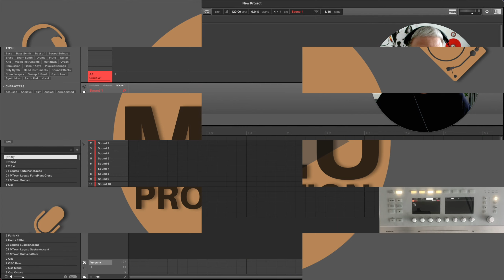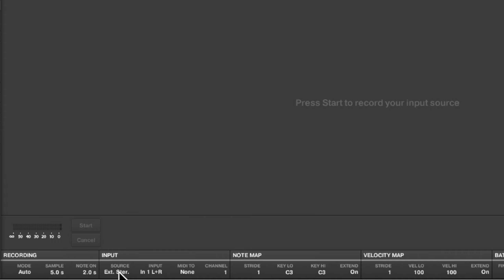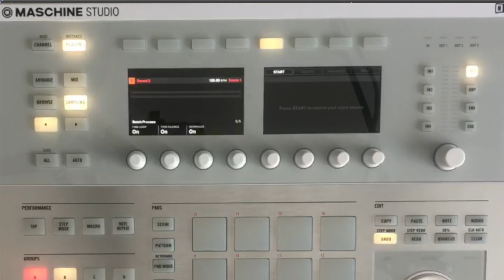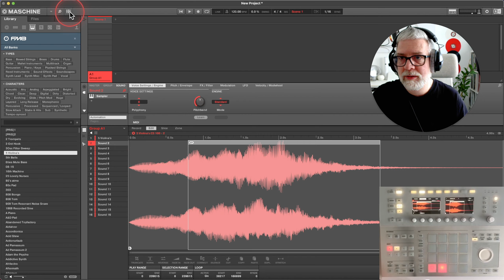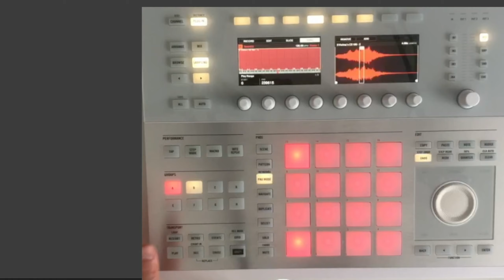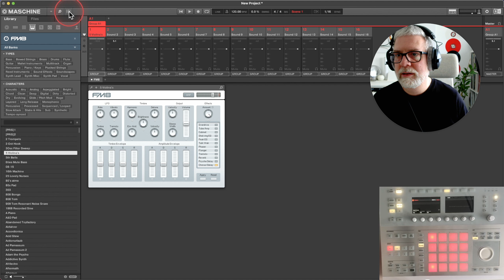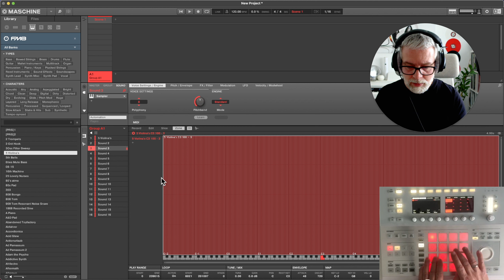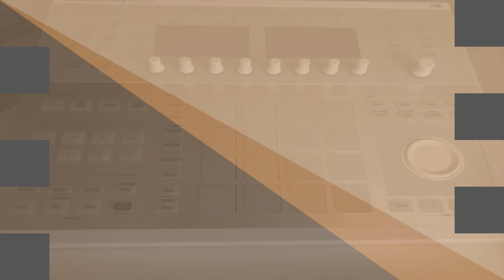Maschine 2.15.0 der Auto Sampler im Überblick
Hallo Leute, herzlich willkommen auf meinem Kanal. In dem heutigen Tutorial schauen wir uns den neuen Auto Sampler in Maschine mal etwas genauer an.

Mein Setup

Monitore
Yamaha HS80M

Mikro
Rode NT1-A

Interface
Arturia AudioFuse Studio

Midi Controller
Akai Ableton Push
Arturia Keylab-49 MKII
NI Maschine Jam
NI Maschine Studio